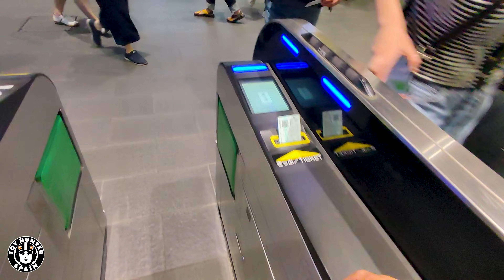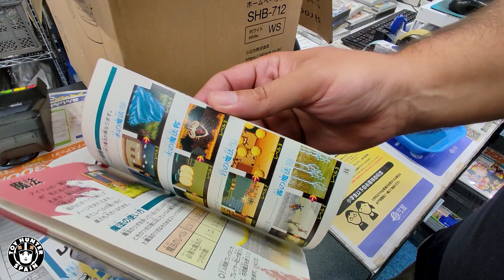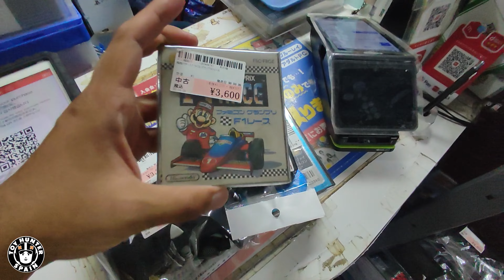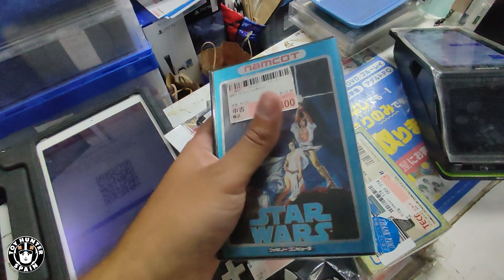VIDEOJUEGOS JAPON-SURUGAYA-Retro-Tokio-Sega-Nintendo-Neo Geo-Mercadillo-Tianguis-Vintage-Baratos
👽​​​ ENTRA al VIDEO más EPICO!!
Ven a recorrer SURUGAYA, visitamos sus mejores tiendas en OSAKA, KIOTO y TOKIO, una de las mejores cadenas tiendas de segunda mano de VIDEOJUEGOS RETRO y VINTAGE JAPON!!

Ven a conocer el maravilloso mundo de los trenes a escala!!  🍻

Si llegaste al FINAL del VIDEO, te lo AGRADEZCO!! ❤️

Si quieres apoyar aún más al canal puedes dejar un fuerte SUPER THANKS, dándole al corazón de GRACIAS que hay en los botones debajo del video! 🍻

Déjame un comentario con lo que más te ha gustado!!

Lo mejor de los juguetes y videojuegos VINTAGE y RETRO.

Un ABRAZO fuerte GOONIE!!